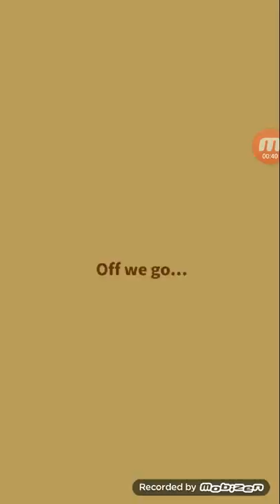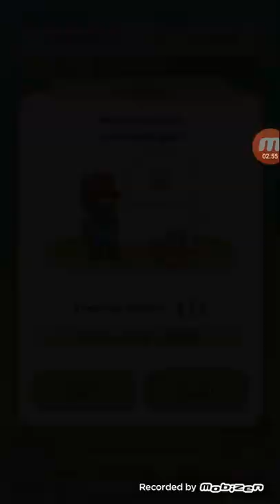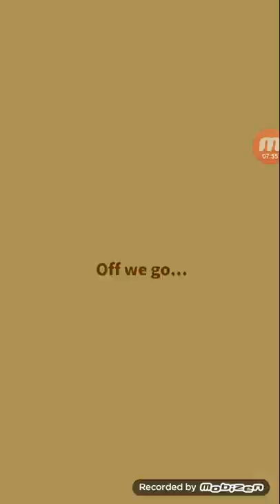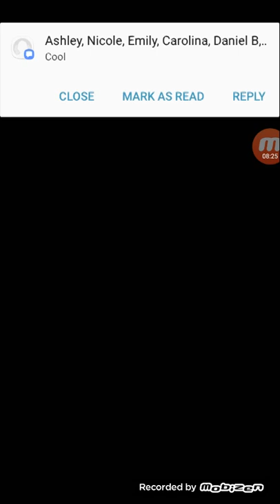Magicarp Jump part 1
Hi guys I missed you and here's a new series